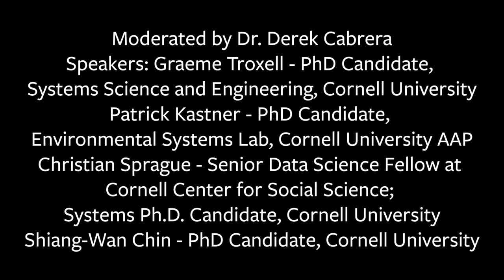The Mathematics of Innovation Panel discuss their work on innovation and DSRP | Academic Conferences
The Mathematics of Innovation Panel discussed their research on innovation and its relationship to DSRP. This presentation was for the 2022 Cornell University International Systems Thinking Conference.